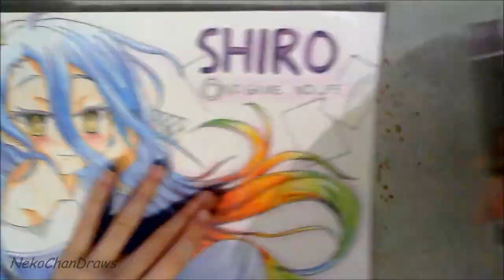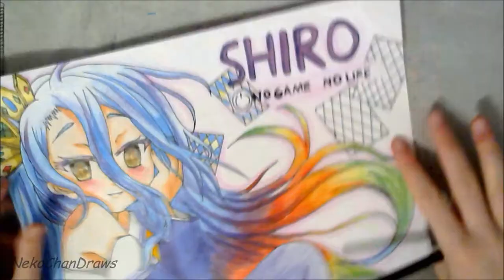[NekoChanDraws] Drawing and Coloring Shiro from No Game No Life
I haven't watched this anime yet, so I don't really know what this character is like 0w0 I just saw a picture of her, and thought she looked fun to colour, so I decided that I would draw her in this video xD

Thanks for all of your comments and likes ♥ Your support means a lot to me ^^

If you liked this video, then please comment, tell me what you liked about it! :D

The music is not owned by me